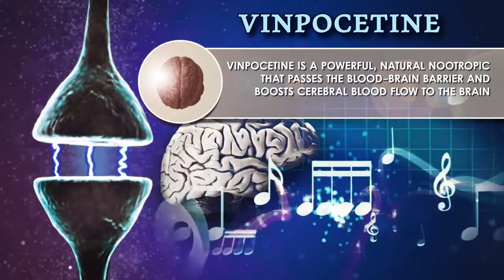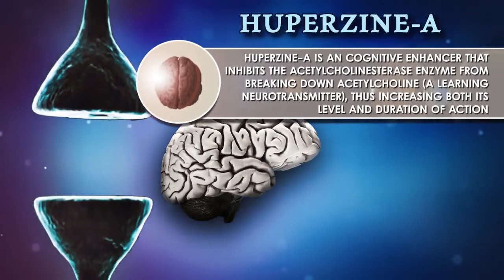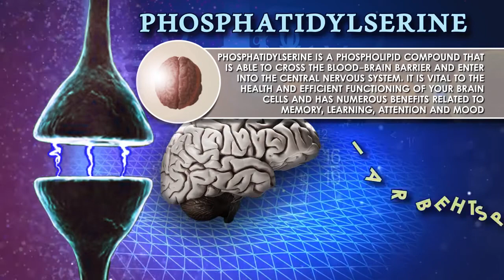Best Smart Drugs & Nootropic Stacks 2018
Nootropic nutraceuticals that are proven to enhance your brain power:

Acetyl-L-Carnitine
Vinpocetine
Huperzine-A
Alpha-GPC
Phosphatidylserine

More information about Nootropics, Smart Drugs and Biohacking can be found